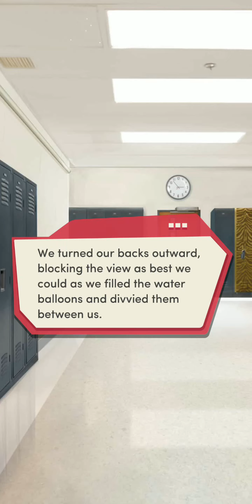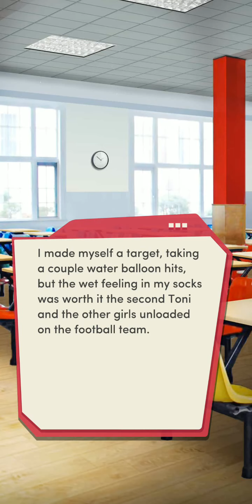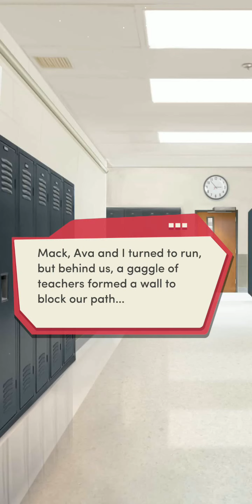Choices: My Two First Loves Chapter 83 (Noah) - Diamonds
It's up to you, your sister, and your best friend to keep the plan in motion. How far will you go to keep the guys safe?